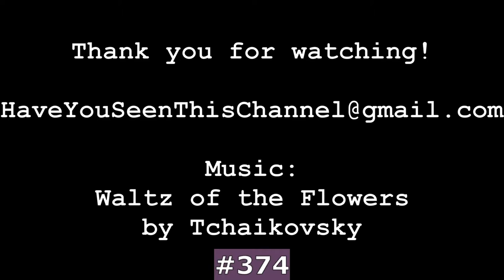370 More Ladies FAIL On The Runway 👠 (group 2️⃣ of 2️⃣)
There are 374 numbered incidents but only 370 ladies because Stella Maxwell appears twice, ladies 65/270 and 124/341 are duplicate clips due to editing errors, and unidentified ladies 113 and 366 are believed to be the same person.  The 203 ladies in group 1️⃣ are Ladies identified in this group are

1 Ana Ramírez Murillo
4 Johanna Diaz
16 Dharma Stuart
30 Mirla Sousa
39 Pía Martínez
42 Clara Sosa
44 Allyn Rose
46 Yasmin Warsame
48 Cecilia Padilla
56 Andrea Vargas Atalaya
58 Yanira Rivera
61 Fei Fei Sun
62 Võ Hoàng Yến
66 Yuri Ventura Imperial
69 Rattikorn Kunsom
79 Lily McMenamy
80 Lauren Hutton
86 Cecilia Rodriguez
87 Christa Verboom
89 Talytha Pugliese
90 Trần Thanh Tâm
92 Laura Sánchez
118 Jackie Arellano
138 Saba Qamar
149 Caselyn Contreras
151 Blanca Padilla
157 Kristal Silva
168 Karina Jelinek
172 Allison Ferrety
184 Yun Fang Xue
187 Stephanie González
206 Trần Ngọc Lan Khuê
218 Bhumika Arora
220 Chery Mae Corig
221 Maryi Liliana Bustos Carrillo
228 Milla Bocheva
232 Kelly Remus
237 Ruqayyah Boyer
238 Laura Saavedra
240 Criscia Flores
242 Claudia Nicholls
246 Yudi Daniela Herrera Avendaño
260 Zhang Zilin
265 Shaina Louise Kim
273 Frida Ximena Holler
274 Esther Jamir
284 Alyssa Muhlach Alvarez
285 Stella Maxwell
292 Irene Zabala
294 Jade Moens
299 Debbie Deitering
301 Karen Ghrawi
302 Julissa Serina Avellaneda
310 Sabrina Impacciatore
315 Adriana Tapia
321 Kiara Liz Ortega
322 Lorena Hermida
328 Giulia Manini
329 Solweig Rediger-Lizlow
330 Stella Maxwell
333 Scarlet Ying
334 Kanwal Ilyas
337 Mary Ann Ross
339 Maud Welzen
342 Lindsey Wixson
353 Helen Babci
354 Mèo Thoại
357 Jian Haoling
360 Sofia Loreen Cruz